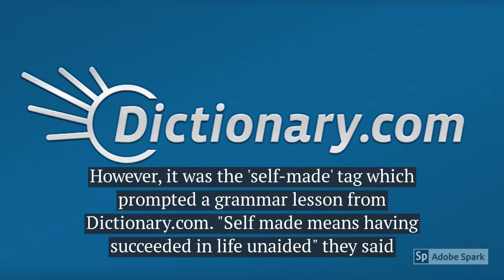What Self Made, Forbes? Kylie Jenner Doesn't Deserve To Be Called Youngest 'Self-Made' Billionaire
Kylie Jenner has been proclaimed the youngest 'self-made' billionaire by Forbes, but people are taking issue with the 'self-made' part.